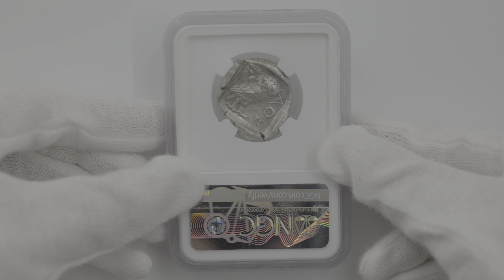c.440-404年BC ATTICA アテネ ARテトラドラクマ 古代コイン NGC CH AU 4/5-4/5 4629246-078